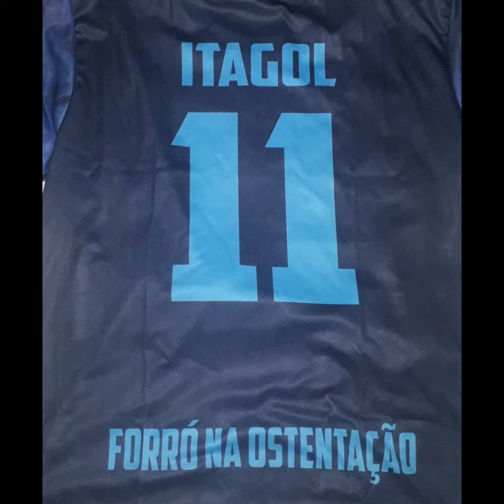Itagol⚽️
Seu nome José Itamar dos Santos Souza, nasceu no distrito de Caroalina Município de Sertânia(PE). Com apenas 31 anos de idade jogou em vários times. Começou  na base do Sport de Recife e depois seguiu sua carreira em várias equipes, com sua habilidade no futebol ficou conhecido como Itagol.
  Itamar jogou em vários clubes profissionais entre eles estão Fernandópolis,Jacareí e sumaré sendo todos times paulista, foi campeão na equipe de interporto pelo Campeonato Tocantinense.
  A trajetória de Itagol não  para por aí, o mesmo já passou por clubes internacionais tais como, colegiales no Paraguai e Pinhal em Portugal. Atualmente está representando a equipe de Itabaiana time Sergipano.

Itagol é o orgulho do Distrito de Caroalina.

Apresentação: Givanilson.